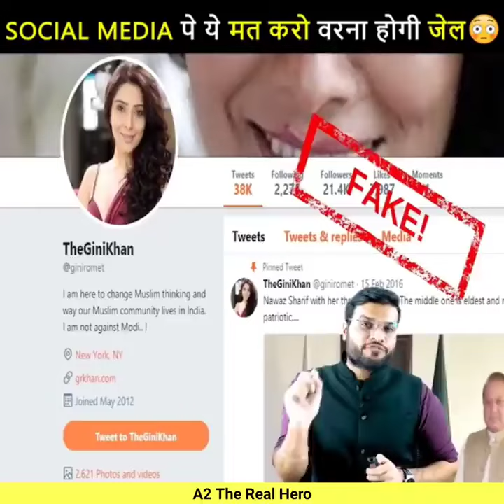कैसे TikTok ने Google और Facebook को पिछे छोड़ा😱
कैसे TikTok ने Google और Facebook को पिछे छोड़ा😱 | Google Facts Videos| A2 Motivation facts videos